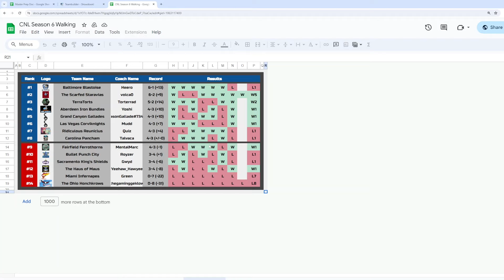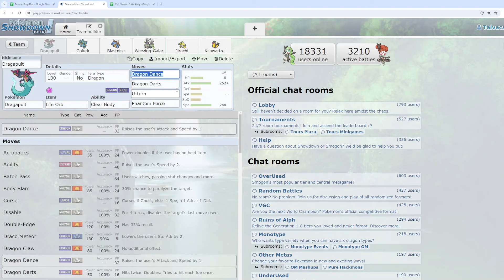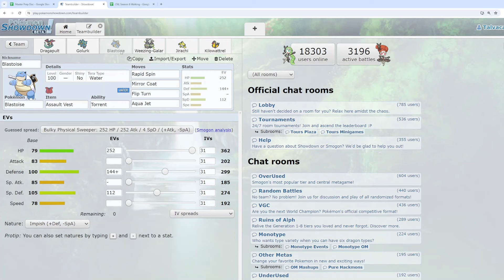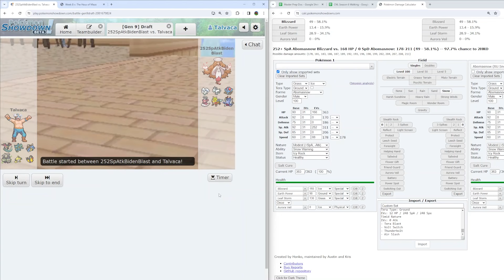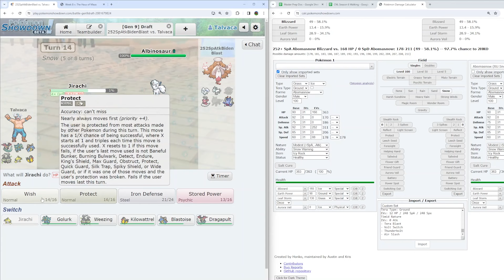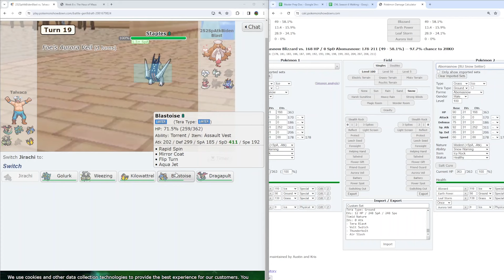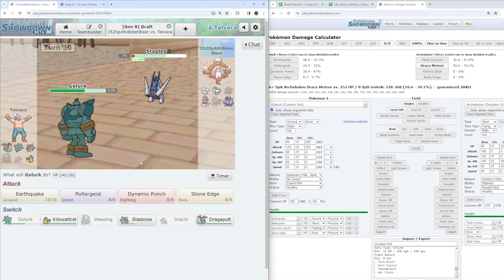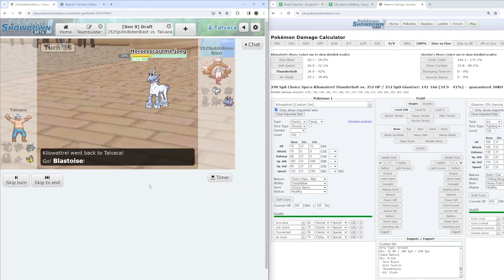CAN KILOWATTREL SAVE OUR SEASON?!?!?! - CNL Season 6 Week 8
Our push for playoffs is now! Can we make it! Watch and find out!